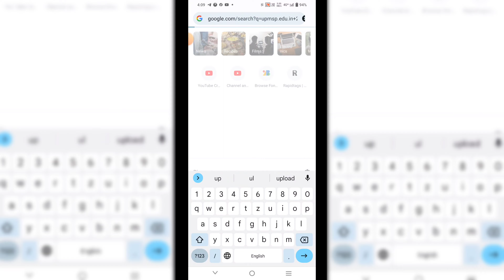𝐅𝐈𝐍𝐍𝐀𝐋 𝐏𝐀𝐒𝐒 𝐈𝐍 𝐇𝐈𝐆𝐇 𝐒𝐂𝐇𝐎𝐎𝐋 𝐄𝐗𝐀𝐌 😂@maddy-playz